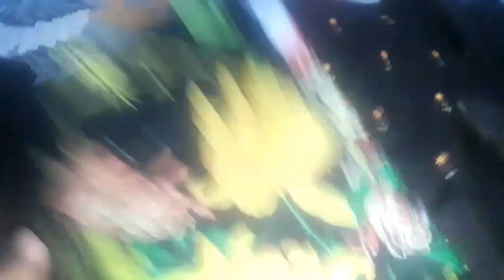family life vlogs |pura Ghar bikhra |pada hai |PN Naseeb channel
family vlogs english